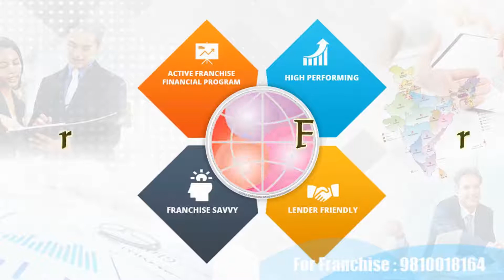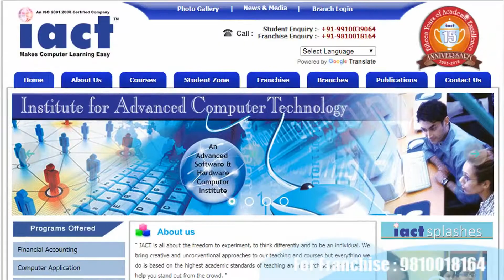computer franchise center Bongaigaon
Computer institute franchise for Bongaigaon
Computer training institute franchise for Bongaigaon
Computer centre franchise for Bongaigaon
Computer education franchise for Bongaigaon
Best computer institute franchise for Bongaigaon
Best computer training institute franchise for Bongaigaon
Best computer education in Bongaigaon
Best computer training institute in Bongaigaon
Computer institute in Bongaigaon
Computer centre in Bongaigaon
Business opportunity in Bongaigaon
Computer business opportunity in Bongaigaon
Government project in Bongaigaon
Skill courses in Bongaigaon
Computer project in Bongaigaon
I want to start computer institute in Bongaigaon
How to open computer  franchise Bongaigaon
How to start computer institute Bongaigaon
Top computer institute in Bongaigaon
Bongaigaon best computer institute
Franchise Business Opportunities Bongaigaon
Free Computer Education Bongaigaon
Free computer education franchise Bongaigaon
Education franchise Bongaigaon
Best Computer franchise Bongaigaon
computer institute franchise Bongaigaon
computer center franchise Bongaigaon
Education Training Franchise Bongaigaon
computer franchise in Bongaigaon
computer education institute franchise Bongaigaon
Computer Training Institute Bongaigaon
institute franchise Bongaigaon
education center  franchise Bongaigaon
institute education Bongaigaon
best institute franchise Bongaigaon
best education franchise Bongaigaon
best training center franchise Bongaigaon
best education center franchise Bongaigaon